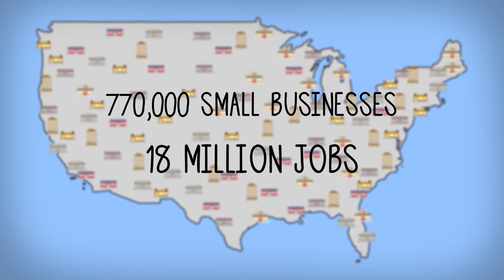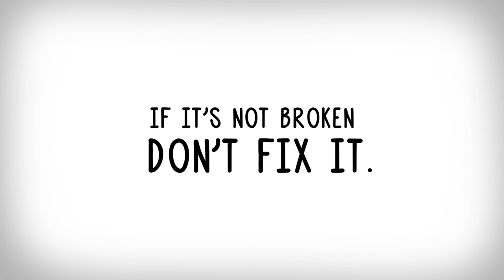How Regulations Hurt Small Businesses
What do McDonald's, 7-Eleven, and Subway have in common? They're all franchisors that license franchises to small business people, who in turn employ countless Americans. But the federal government is endangering this hugely successful business model. Learn how in this short video.

This video is part of a collaborative business and economics project with Job Creators Network.

JOIN PragerFORCE!

Script:

Government regulations and rules sometimes help level the playing field for businesses. But in other cases, unelected bureaucrats can hurt businesses that are creating jobs for you and me. New rules coming out of Washington may hurt franchised businesses.

When it comes to business ownership, you often hear the terms franchisee and franchisor. A franchisor is like Subway Sandwiches. They own the brand and license it to small business people who might own one or two stores. There are literally thousands of franchisors in many different industries.

Currently, if you want to open a franchised restaurant or retail store, you sign a deal with the franchisor (the company that owns the rights to the name, menu or products, and business model). The franchisee pays for those rights and agrees to maintain quality and follow certain standards.

However, the franchisee is a separate business that makes its own decisions on who to hire, how much to pay, and what benefits to offer. This system has worked really well, creating more than 770,000 small businesses and supporting more than 18 million direct and indirect American jobs. Importantly, minority franchisees make up 20% of those businesses often locating in minority communities and employing minorities in those communities.

Right now the National Labor Relations Board, a group of unelected bureaucrats, is trying to redefine the relationship between franchisees and their corporate partners (the franchisor). The idea is to make the bigger company and the smaller companies jointly liable for employee complaints and other legal issues.

If the National Labor Relations Board successfully redefines the relationship between franchisees and franchisors, there may be far fewer new businesses and the jobs they create… because franchisors will be much more hesitant to give inexperienced people a chance at opening a franchise. After all, why would they want to be in any relationship where they were responsible for thousands of decisions made by smaller companies every week. And franchisees didn't risk their life savings to open a business, only to find out they now essentially work for the franchisor.

Botton line: this new definition slams the door shut on one of the proven paths to break into the business world.

Make Sense?

Sometimes Washington needs to understand “if it’s not broken, don’t fix it.”

Now that makes sense.